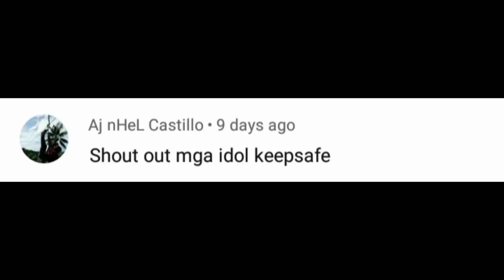NAGKABUSYHAN Grabe Saglit lang Nakarami agad Subrang Dami Pala Dito p1. Catch & Cook